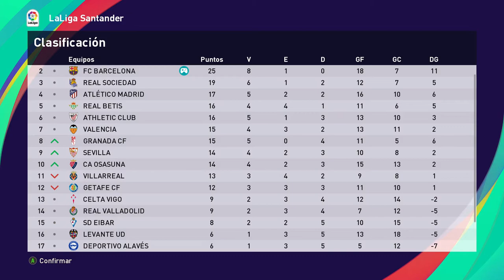La Tabla de Posiciones de la Liga Santander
también pueden donar a este enlace

YOUTUBERMAN X
ya.co.ve/YOUTUBERMANX

youtuberman z
ya.co.ve/youtubermanZ